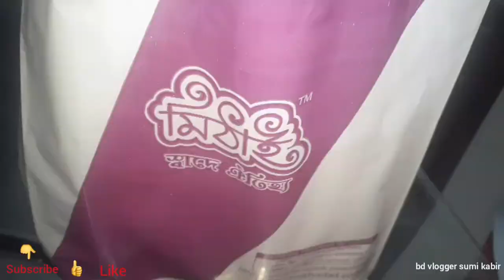খাওয়া শেষ করে কিছু রান্নাবান্নাকরলাম